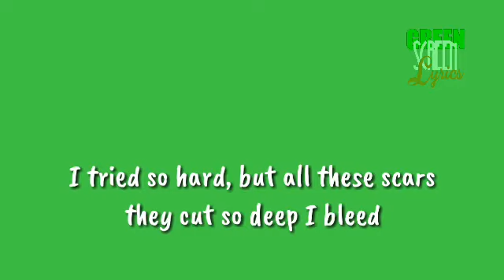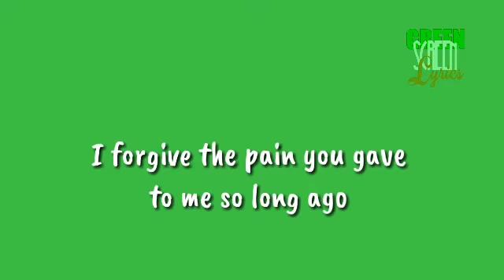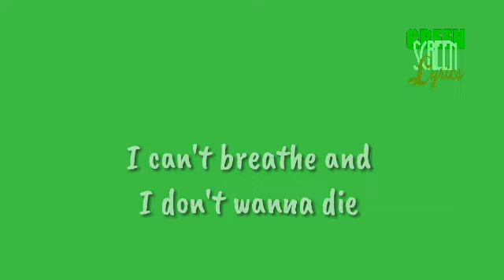Diamond Eyes - Gravity (Green Screen Lyrics)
🎶Song: Track: Diamond Eyes - Gravity

Green Screen
Green lyrics
NCS green lyrics
NCS green screen lyrics